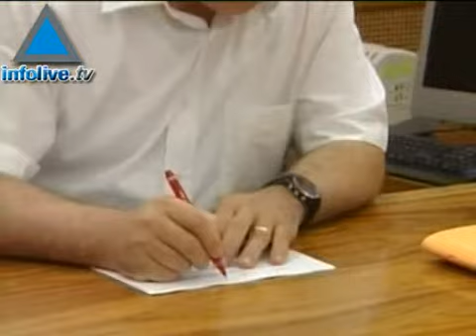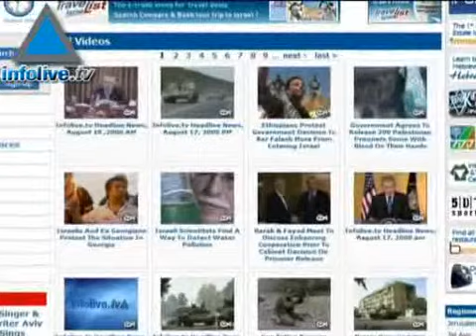Infolive.tv Headline News, September 16, 2008 PM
Countdown to Kadima primaries &#160;Schalit&#39;s demand government stop sending funds to Gaza &#160;Death toll in Gaza on the rise as factions clash &#160;President Peres rides the waves in battleship Hanit &#160;Tel Aviv stock exchange takes a plunge